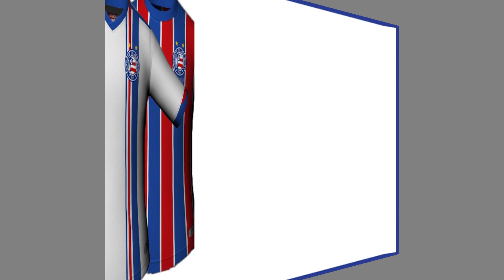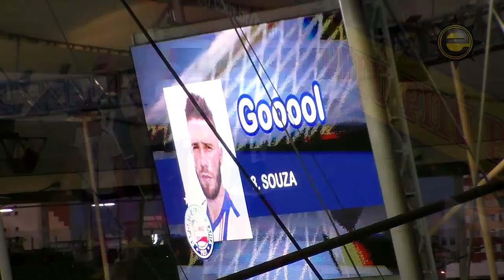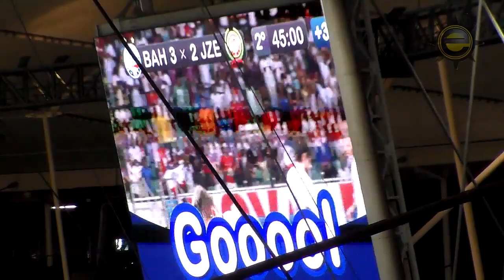Bahia 3 X 2 Juazeirense. Gols de Juninho, Sassá, Maxi, Souza e Zé Roberto. (19/4/2015)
A Arena Fonte Nova viu o mesmo placar pela terceira vez em sete dias. Dessa vez, o Bahia venceu a Juazeirense por 3 a 2 na tarde deste domingo (19) e se classificou para as finais do Campeonato Baiano, chegando a 16 jogos sem perder. O Bahia marcou com Maxi Biancucchi, Souza e Zé Roberto, enquanto o cancão de fogo marcou com Juninho e Sassá.